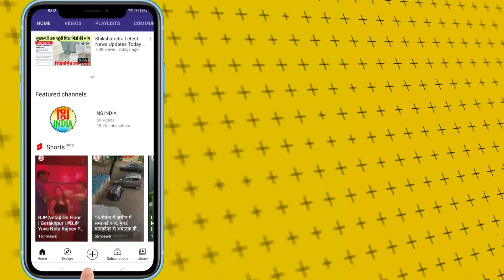अनुदेशकों की योगी आदित्यनाथ से मुलाकात | Anudeshak Latest News Today | Shashank Mishra | NS NOW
उत्तर प्रदेश के अनुदेशक शिक्षकों ने योगी आदित्यनाथ से मुलाकात की है।
देखिए मुलाकात में किन बिंदुओं पर हुई चर्चा खुद बता रहे हैं अनुदेशक के प्रदेश अध्यक्ष शशांक मिश्रा...